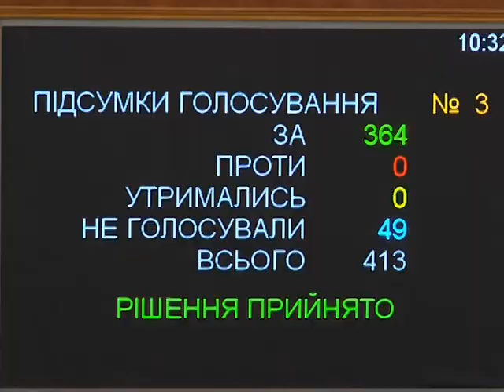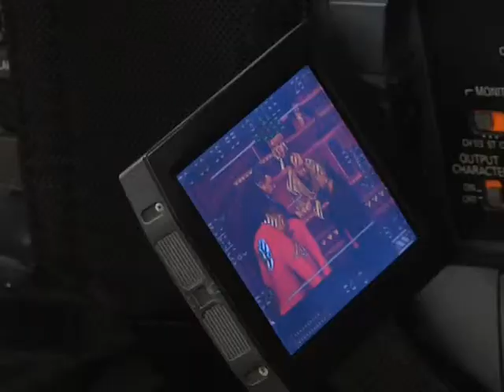Група «За Хмельниччину» у Верховній раді.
Декілька нових законопроектів до кінця року планують зареєструвати у Верховній раді  народні депутати групи «За Хмельниччину». Свої напрацювання нардепи невдовзі планують презентувати землякам.